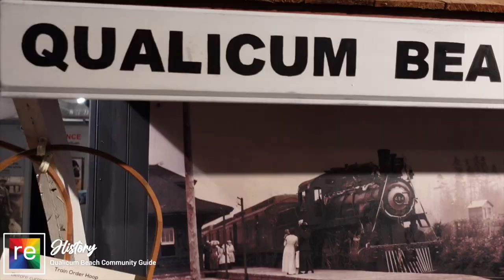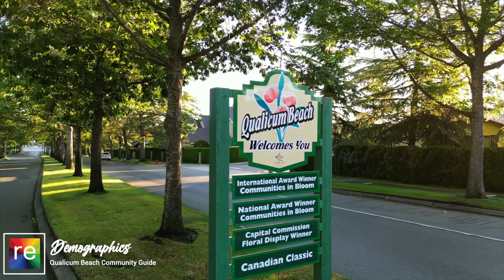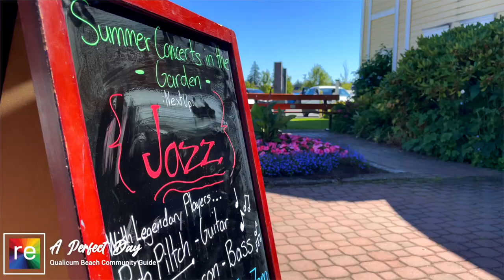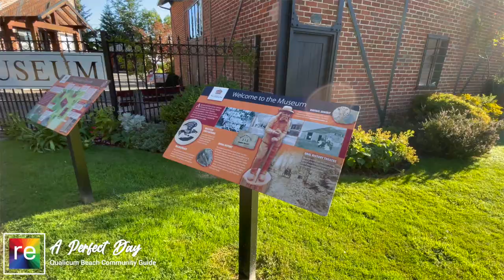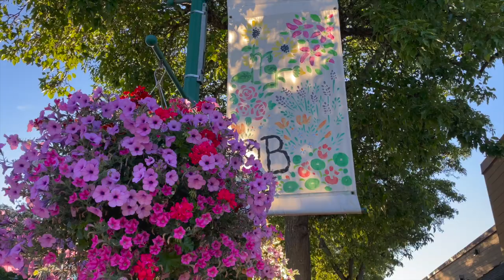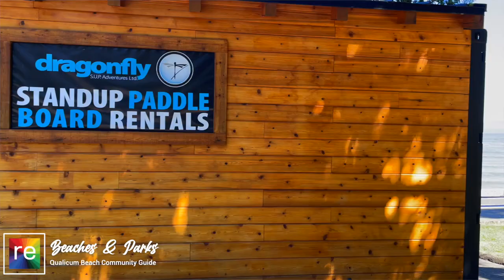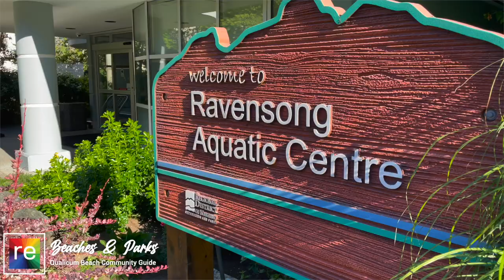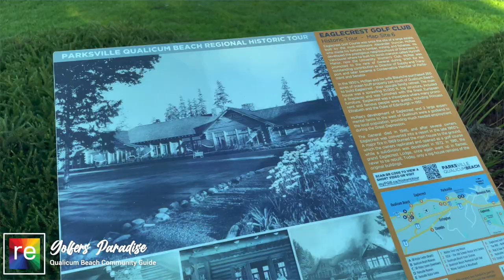Move to Qualicum Beach | Real Estate, Beaches and Golf Guide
The Vancouver Island Community Guides are the best informational resource for both locals and people moving to Vancouver Island and thinking about buying a home. You'll find Nanaimo neighbourhood guide videos, things to do, places to see, and hidden points of interest only known to locals. What are you waiting for? Start living the island life today!